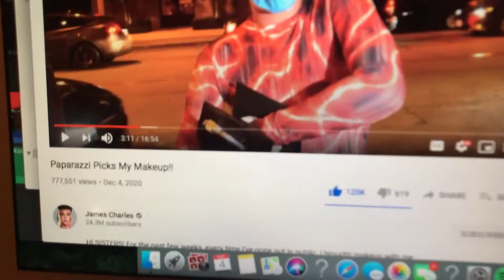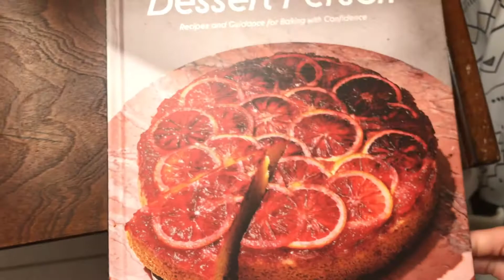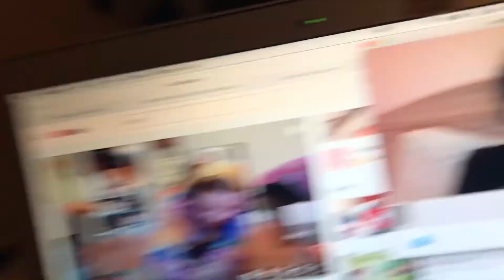Vlogmas Day 4: Burning My House Down For Views....